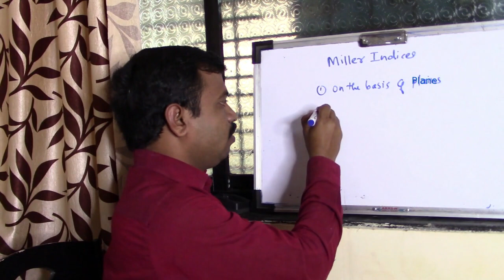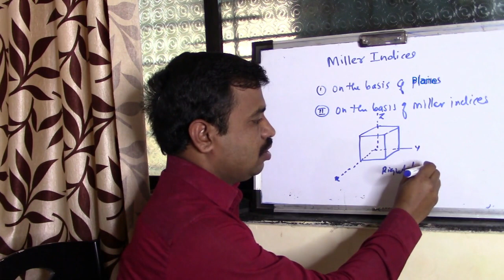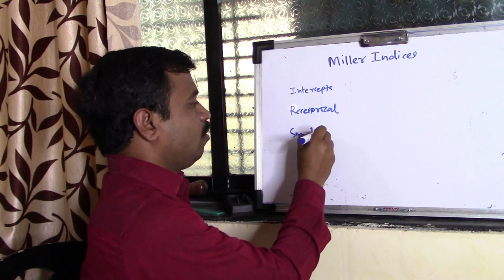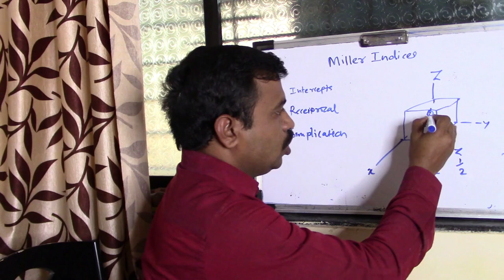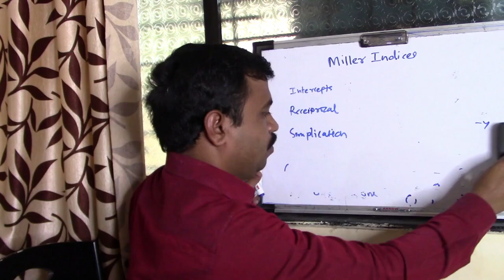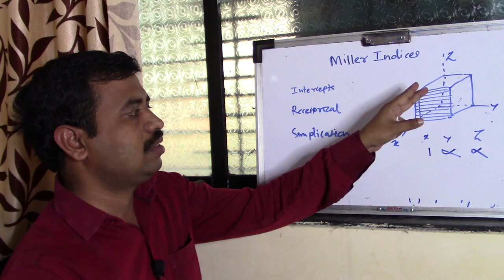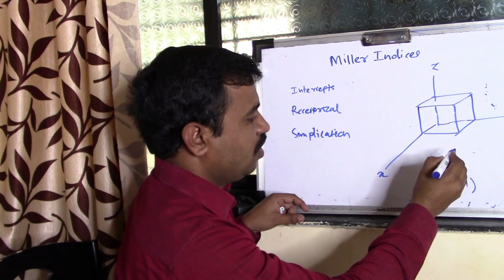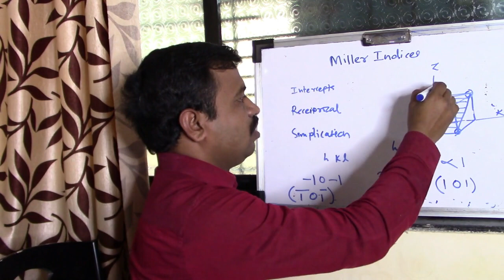Miller Indices of Planes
In this video I have explained Miller Indices of Planes in thoroughly and Simple way

This lesson answer to:
1. What is Miller Indices of plane?
2. How Miller Indices can be determined?
3. What is the use of Miller Indices?